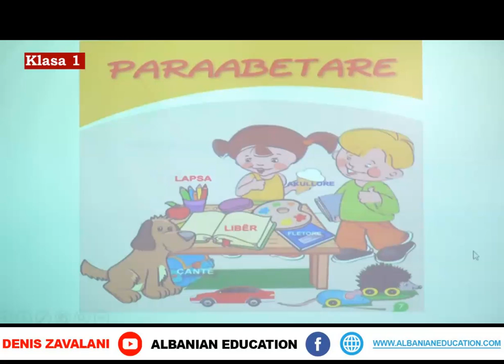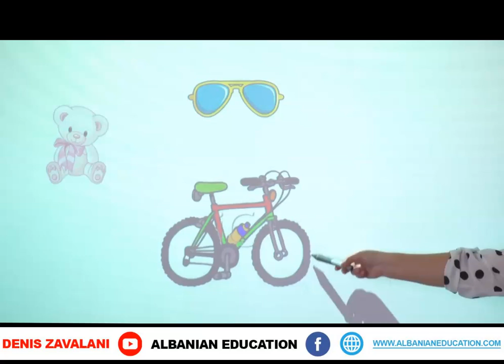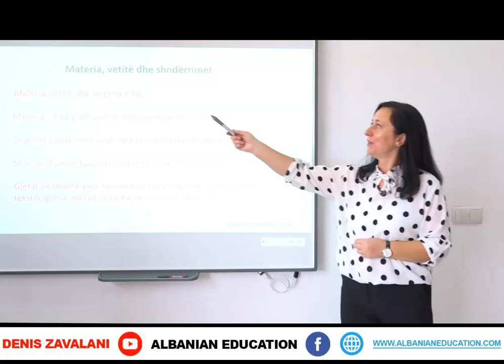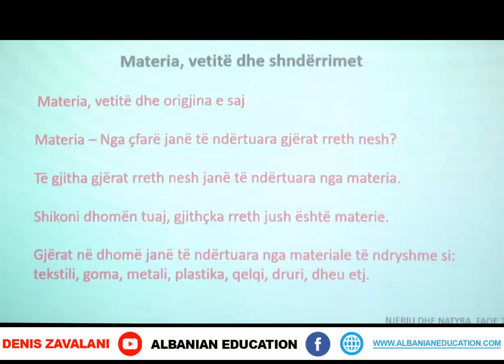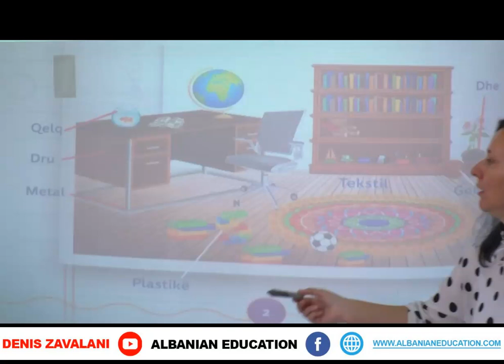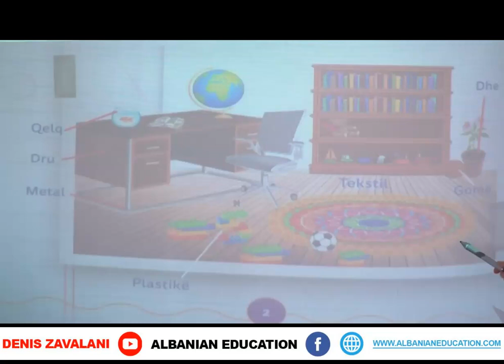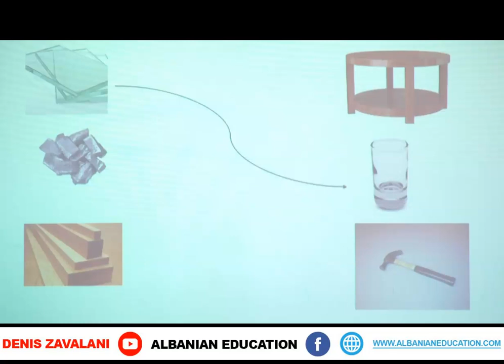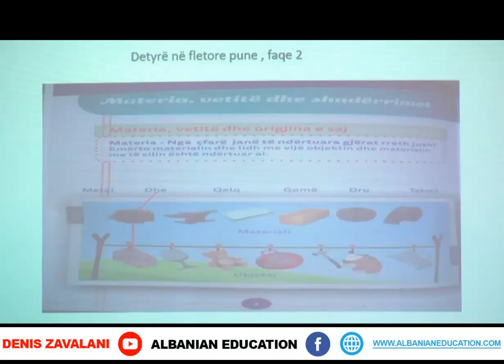1 04 001 Java e parë Njeriu dhe Natyra Materia, vetitë dhe shndërrimet